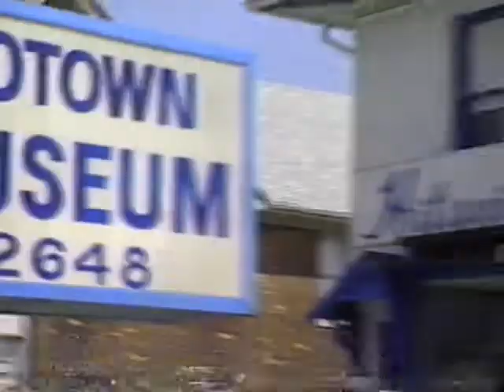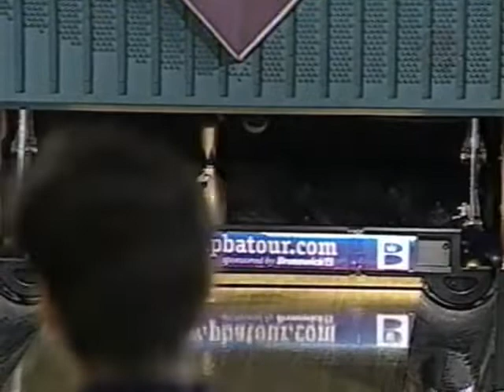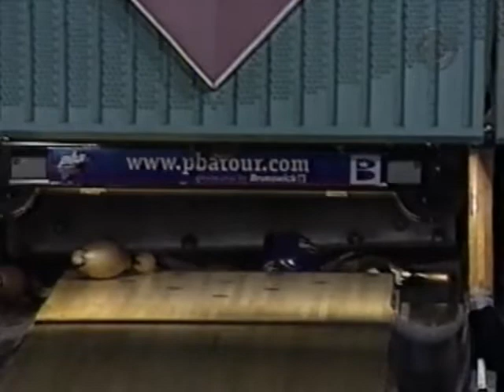1998 PBA Greater Detroit Open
1998 PBA Greater Detroit Open
Taylor, MI

2:27 Tom Baker vs Chris Hayden vs Parker Bohn III
24:39 Score More with Brunswick
26:13 Winner vs Doug Kent